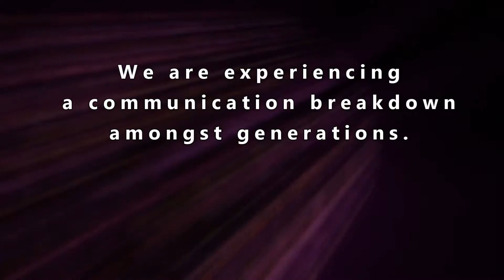Tell me about MPACTODAY?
Short overview of MPACTODAY's vision and why you want to partner with them in your community.  Whether volunteering, seeing shows, in front of the stage or behind the stage MPACTODAY is building community through artistry.